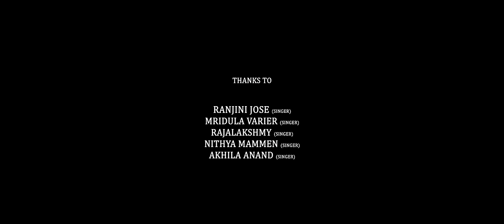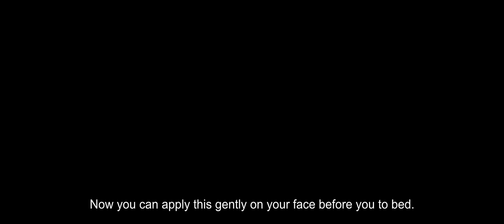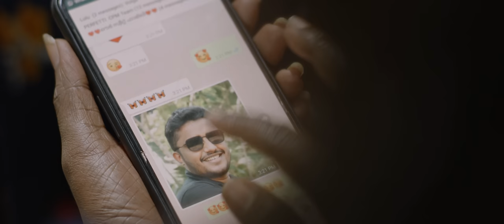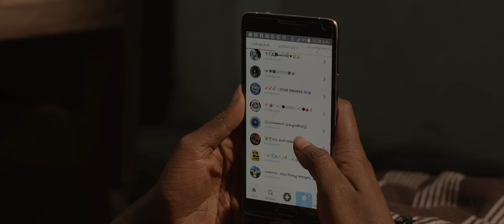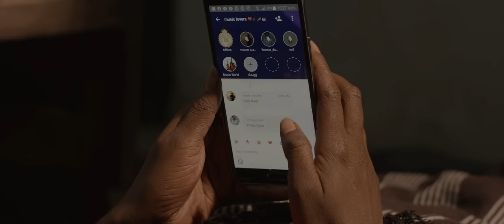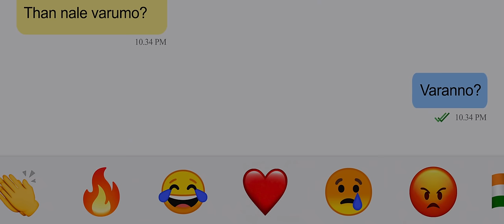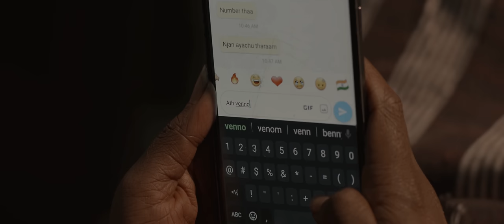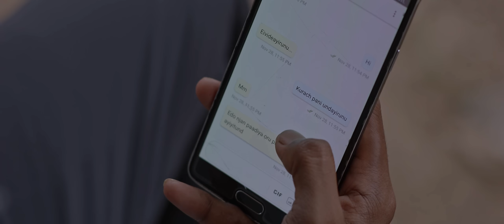കാക്ക മലയാളം ഷോർട്ട് ഫിലിം Kaakka Malayalam Short Movie | Aju Ajeesh, Lakshmika Sajeevan, Satish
സമകാലിക സന്ദർഭങ്ങളുമായി കൈകോർത്ത് പോകുന്ന സ്ത്രീ കഥാപാത്രങ്ങളുടെ പ്രമേയമുള്ള ഒരു ഹ്രസ്വ ചിത്രമാണ് കാക്ക. 'ബ്രാ', സൈക്കോ, കുന്നിക്കുരു എന്നീ ഹ്രസ്വചിത്രങ്ങളുടെ സംവിധായകൻ അജു അജീഷാണ് കാക്കയുടെ സംവിധാനവും എഡിറ്റിംഗും.
Kaakka is a Short Movie deal with the theme of female characters, which goes hand in hand with contemporary contexts. Kaka is directed and edited by Aju Ajeesh, the director of the short films Bra Psycho and Kunnikuru.

INIDARK ENTERTAINMENTS holds Non-Exclusive rights from the Content Owner/ Producer/Production House to stream KAAKKA on our YouTube channel, with agreement.

Our partnership with Content Owner/Producer/Production House, ensures that we can bring you this exceptional content while respecting copyright laws and supporting the creative integrity of the filmmakers.

Editor & Director : AJU AJEESH
Production House : VELLITHIRA PRODUCTIONS
Executive Producer : NNG FILMS
Creative Head : ALTHAF PT
DOP : TONY LLOYD ARUJA
Written By : AJU AJEESH, SHINOJ EENIKKAL & GOPIKA K DAS
Music Director : PRADEEP BAABU
Lyrics : ANEESH KOLLOLY
Singer : JEENU NAZEER
Art Director : SUBAIR PANG
Make-Up : JOSHY JOSE & VIJEESH KRISHNAN
Costumes : ARYA JAYAKUMAR
DI : CHALACHITHRAM STUDIO
Sound MIXING : ROMLIN MALICHERRY
Sound Design : MN ABIJITH
Sound Recordist : RAYAN MUHAMMED
Production Controller : UNNIKRISHNAN KP
Spot Editor : ALAN RODNEY
Finance Manager : NISHA NIYAS
PRO : MK SHEJIN ALAPPUZHA
Location Manager : RAPHEL SHINE
Asso.Director : RIYAS MRPK
Asso.Art Director : VISHNU VASANTHA
Asso.Editor & VFX : VIJITH K
Title Graphics : DAFFODILS
Assi.Directors : HARIS, ADIL THULUVATH & VAISHNAV S BABU
Stills : ANULAL VV & YOONUS DAXO
Publicity Design : GOKUL A GOPINATHAN

Starring: Lakshmika Sajeevan, Satish Ambadi
Ganga Surendran, Sreela Nalledam, Vipin Neel, Deva surya, Shibukuttan, Vijayakrishnan,Vinu Lavanya, Muhammed Faisal,Abdul Latheef, Sajith Thoppil

|| ANTI-PIRACY WARNING ||

This content is Copyrighted to Indiark Entertainments. Legal action will be taken against those who violate the copyright of the same